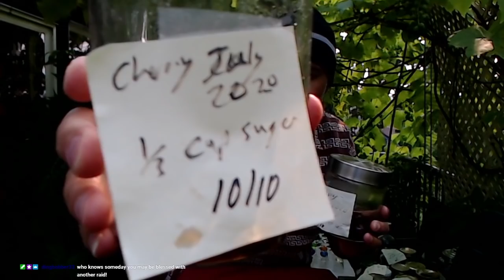Chilling & Sampling Liqueurs in Our Patio Garden [ASMR, Drinking, Open Discussion, Recipes, Relax]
***CRYPTO***
▶️ As well as Cryptocurrencies:
Bitcoin (BTC): 1Peam3sbV9EGAHr8mwUvrxrX8kToDz7eTE
Bitcoin Cash (BCH): 18KjJ4frBPkXcUrL2Fuesd7CFdvCY4q9wi
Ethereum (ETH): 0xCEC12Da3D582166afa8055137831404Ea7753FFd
Ethereum Classic (ETC): 0x348E8b9C0e7d71c32fB2a70DcABCB890b979441c
Litecoin (LTC): LLak2kfmtqoiQ5X4zhdFpwMvkDNPa4UhGA
Dash (DSH): XmHxibwbUW9MRu2b1oHSrL951yoMU6XPEN
ZCash (ZEC): t1S6G8gqmt6rWjh3XAyAkRLZSm9Fro93kAd
Doge (DOGE): D83vU3XP1SLogT5eC7tNNNVzw4fiRMFhog
Bitclout: BC1YLinv7tYLFyNQDeB2uWiqXVTUtWQGYHreXxELq5F75oxrDgk8HYb

Peace.

chycho

Peace,

chycho